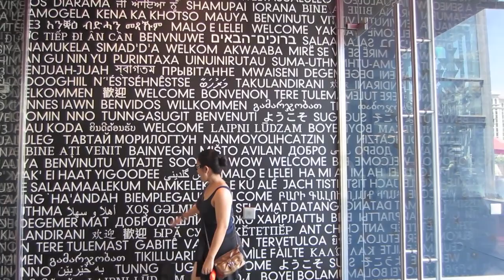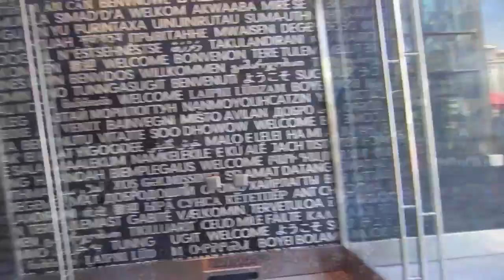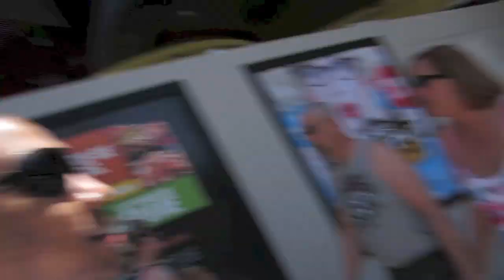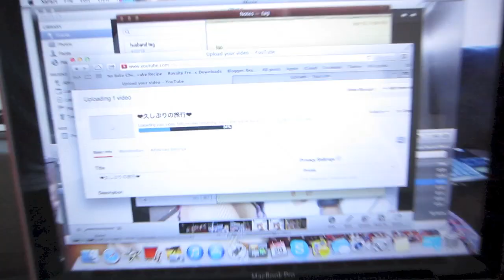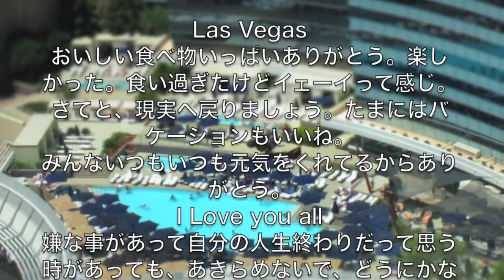❤ラスベガス2日目ブログ❤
❤ラスベガス2日目ブログ❤はすぐにアップしなかったのは、みんな二回連続でブログだと嫌かなーと思ってさ。だからちょっと時間おいた。良かったら見てねー。
せっかくいろんなメイク持ってったのに、一日中スッピンだった、キモくてごめん、へへへへ。まじ暑いしだるかったから化粧したくなかった。
★ちなみに気付いたら結構無言だった、笑。ごめんねー。

ラスベガス24時間食べ放題パスについて。
ふくめてるホテルは：

Caesars Palace: Lago Buffet　シーザーズ・パレス
Harrah's: Flavors Buffet　ハラーズ
Imperial Palace: Emperor's Buffet　インペリアル・パレス
Paris Las Vegas: Le Village Buffet　パリス・ラスべガス
Planet Hollywood: Spice Market Buffet　プラネット・ハリウッド
Flamingo: Paradise Garden Buffet　フラミンゴ・ラスベガス
Rio: Carnival World Buffet　リオ

うちら的にはミラージュのブッフェが一番好き、でも２４時間パスに入ってないから残念。